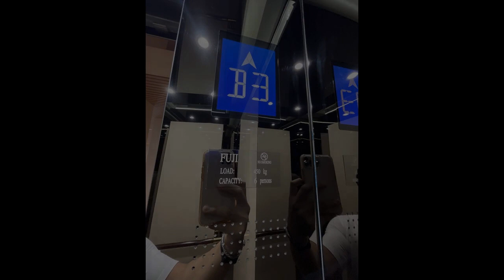Overlooking Modern 7BR Smart Home at Sun Valley, Antipolo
House Type: Single Detached House
Number of Bedrooms: 7
Number of Bathrooms: 8
Floor Area in sqm: 750 sqm.
Lot Area in sqm: 410 sqm.
Number of Floors: 4
Number of Car Parking Spaces: 4